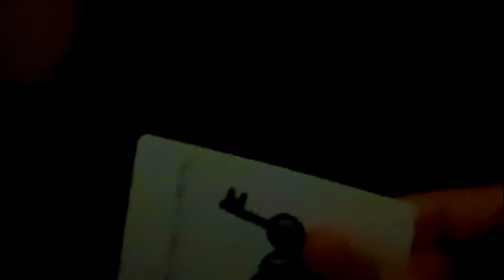OZO Kandy | Sri Lanka 2020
This is a quick video during our stay in OZO Kandy, Sri Lanka.